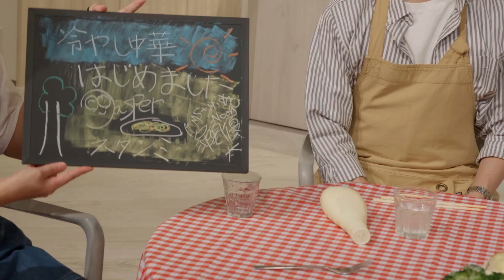関×インスタ映え！？映える冷やし中華対決！ // STN'S KITCHEN #10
毎回様々な対戦ゲストと料理の腕を振るう STN'S KITCHEN。
今回はサモナーズリフトからスタンミじゃぱんさん、じゃすぱーさんを召喚し、映える冷やし中華を作ってもらいます。